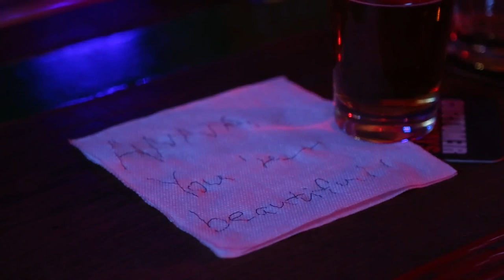LF0042 : Beáta Kanoková